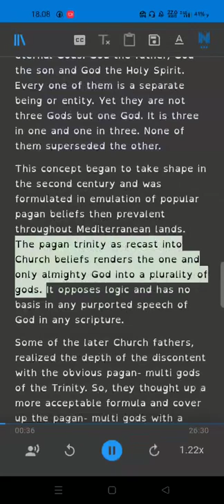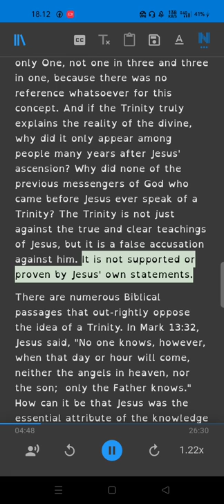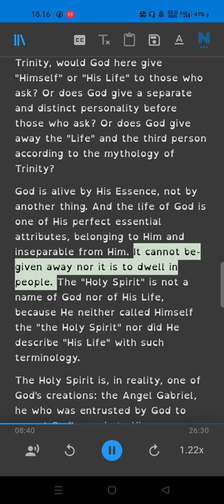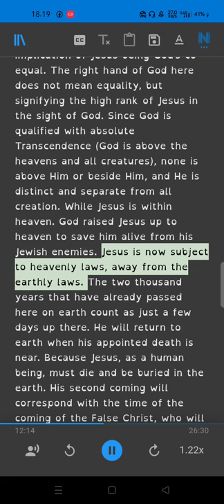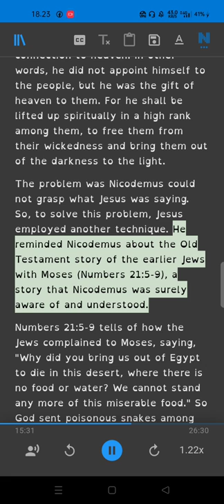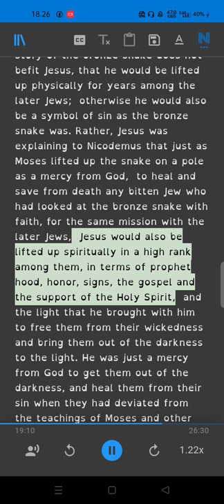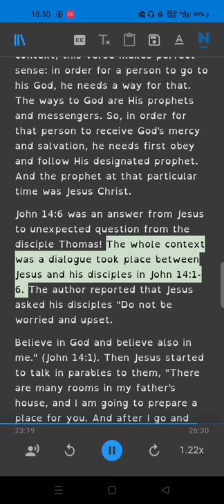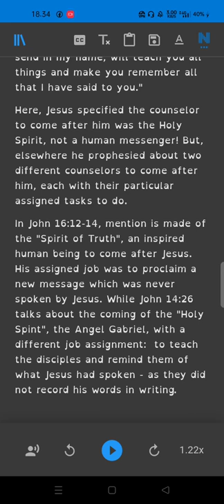True and Falsely Jesus in the Bible Part 3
ebook
Truly & Falsely Jesus In the Bible
Was Jesus a Christian or a Muslim?
Eleven Facts about Jesus (peace be upon him) and his Mother (Mary) in the Biblical & Islamic Teachings
Is Jesus God? , The Bible says No
The Islamic View of Jesus (Peace Be Upon Him)
What did jesus really say?
Relationships of the Great: Prophet Muhammad Presents His Brother Jesus to Mankind
Jesus Christ - Son of God?
Divinity of Jesus? An Inquiry
The Story of Jesus Mary in the Holy Quran
Resurrection or Resuscitation?